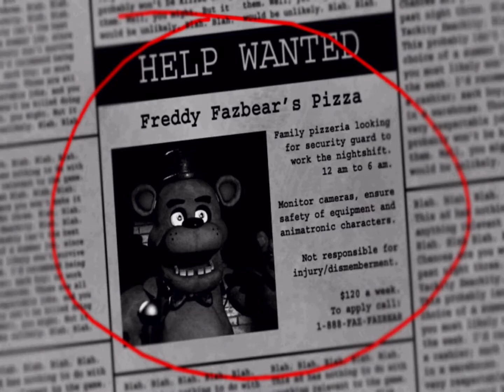Night 1 Complete (YESSSS!!!!!!!!)